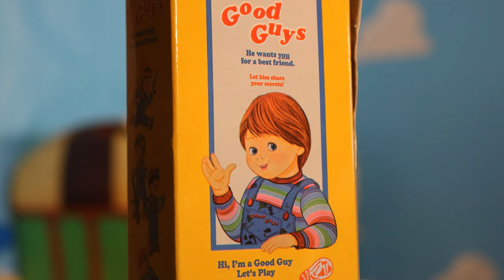Chucky Story / Toy Story Meets Chucky - Stop Motion Horror Crossover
Happy Halloween! A Stop Motion Special
Woody and Buzz find themselves in an unexpected showdown with everyone’s favorite (and freakiest) doll. When Chucky sneaks his way into Andy's room.

Animated and Edited By Shahzaib Yaqoob